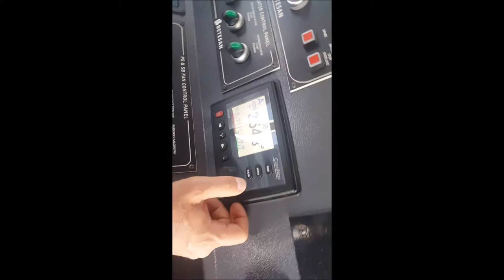Makine Dairesinde YANGIN !! Yardım Çağrısı - Engine Room Fire! Istanbul VHF Call emergency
Marmara denizindeki Seyir esnasında Geminin Makine dairesinde yangın başladı...